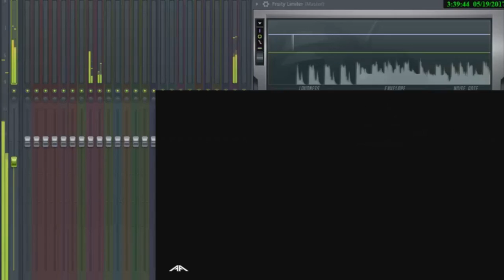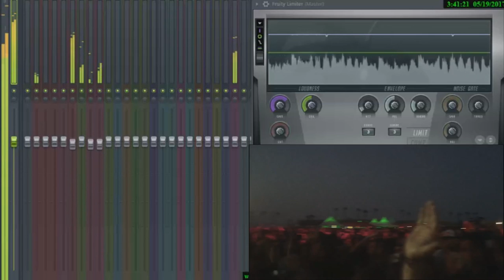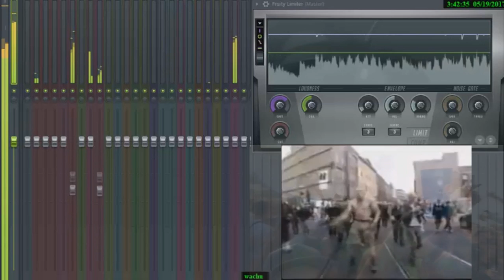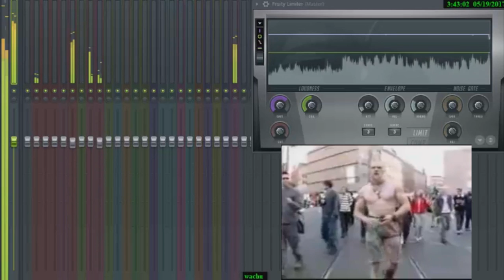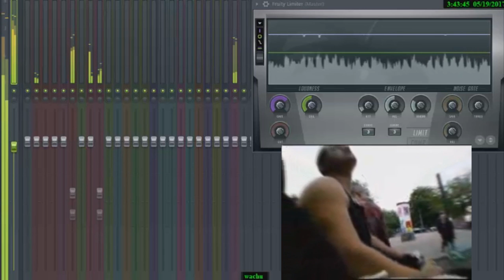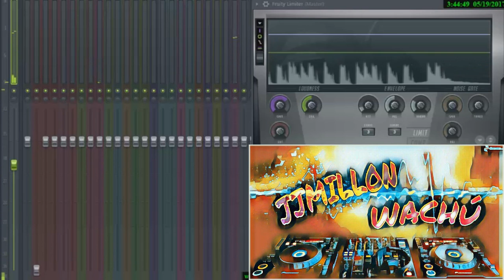Wachu (Breakbeat download free music) 2017 breaks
Se aceptan aportaciones para el canal, sesiones y temas de cualquier nivel, aficionados y profesionales del sector ritmo roto. Y si no es Breakbeat, también. Me gustaría aprovechar este canal para que la gente se dé a conocer.

 Un Saludo.

JJMillon .